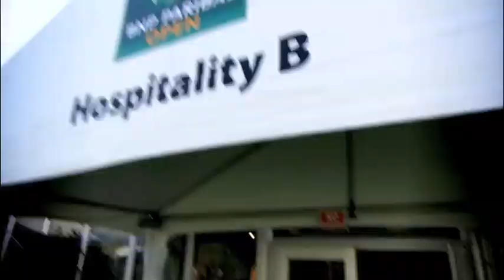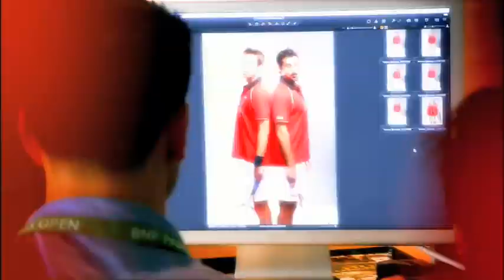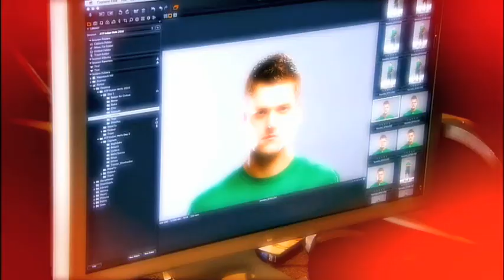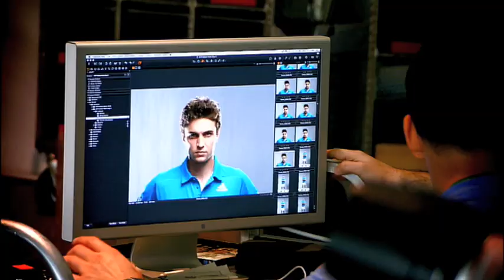ATP World Tour Uncovered Indian Wells Photo Shoot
In season 2, episode 11 of ATP World Tour Uncovered, we go behind-the-scenes in Indian Wells as the likes of Andy Murray, Marcos Baghdatis and Gilles Simon step in front of the camera for a photo shoot.